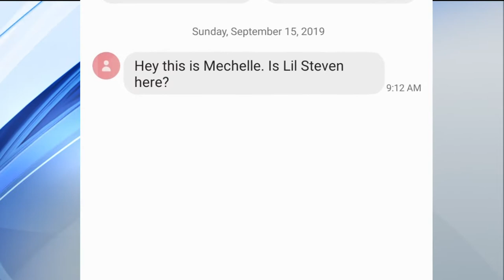McNair update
McNair honored at the hall of fame